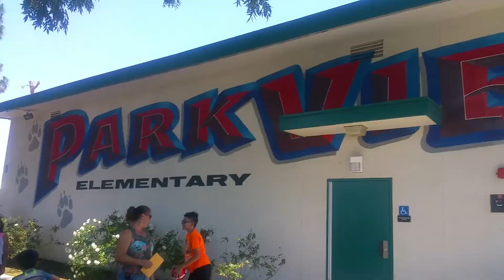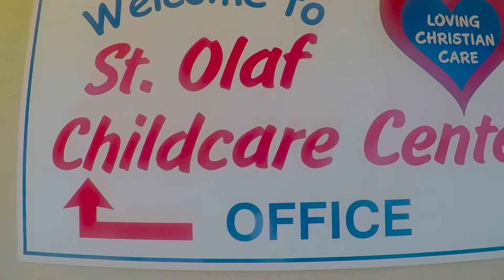Schools Out!!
VLOG 41 I THINK IT WAS JUST ABOUT YOU GOING TO YOUR MOMS SCHOOL FOR A BIT AND THEN BAM!! LETS MOVE TO A TOWN WITH NO FAMILY.